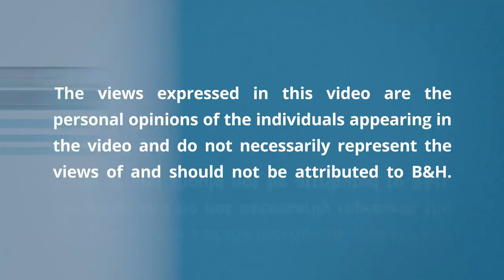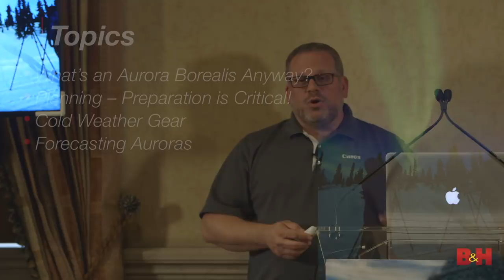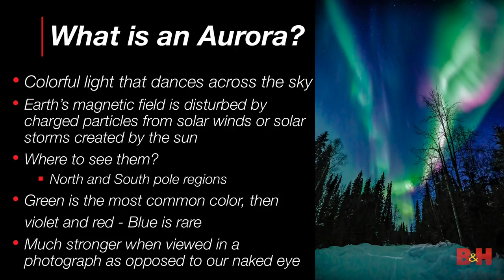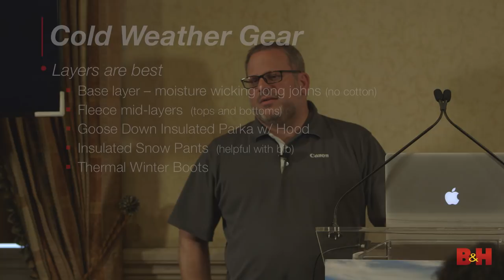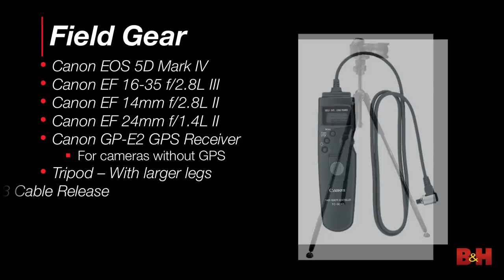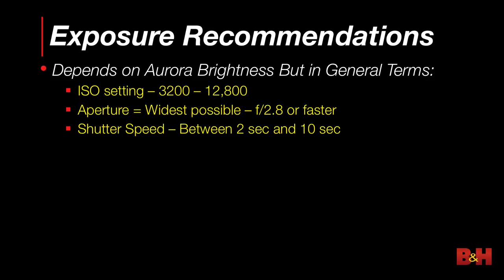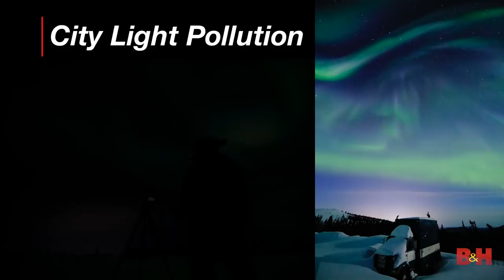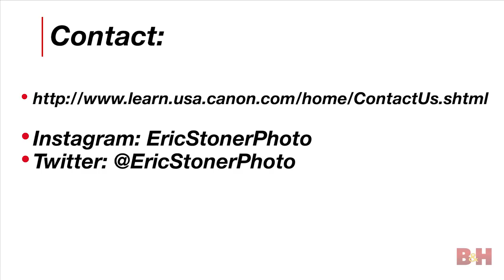Optic 2018 | The Northern Lights Bucket List Trip: What Photographers Need to Know | Eric Stoner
Eric Stoner from Canon talks about what it was like to photograph the Northern Lights.